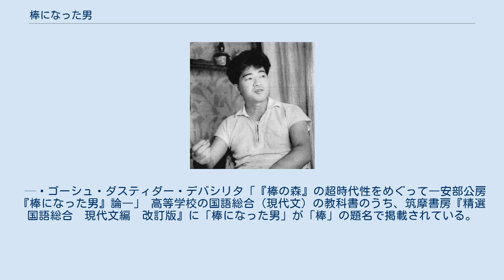棒になった男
『棒になった男』（ぼうになったおとこ）は、安部公房の戯曲。
「鞄」「時の崖」「棒になった男」の3つで構成されるオムニバス形式の演目である。
各景はそれぞれ人間の「誕生」「過程」「死」を象徴し、第一景では人間が｢鞄｣、第二景では「ボクサー」、第三景では「棒」である。
 1969年（昭和44年）、雑誌『文藝』1月号に「鞄（一幕）」が掲載され、同年、雑誌『文學界』8月号に「棒になった男」が掲載された。
同年9月20日に「時の崖」を加えた単行本が新潮社より刊行された。
初演は同年11月1日に安部の演出により紀伊國屋ホールで上演された。
翻訳版はドナルド・キーン訳（英題：The Man who turned into a Stick）をはじめ、各国で行われている。
現在まで国内外で多数上演され続けている。
 第一景「鞄」は、ラジオドラマ『男たち』（1968年）を戯曲化したもので、第二景「時の崖」は、ラジオドラマ『チャンピオン』（1963年）を小説化した『時の崖』（1964年）を、さらに戯曲化したものである。
第三景「棒になった男」は、小説『棒』（1955年）をラジオドラマ化した『棒になった男』（1957年）を、さらに戯曲化したものである。
 舞台にかける配列は、書かれた順序とそっくり逆になっているが、安部公房によると、3つの景は最初から1本の作品にまとめるつもりで計画的に書いたわけではないが、意識したときには、この3つはすでに1つの作品として目の前に在り、何のためらいもなく、ごく必然的にこの組み合わせを受容していたという。
 また安部は、「鞄」「ボクサー」「棒」は各景を通じて必ず同一の俳優が演じなければならないと指定し、この3つの役を演じる俳優が一見無関係に見える各景を有機的に結びつけ、隠された内部の主題をあらわにする「鎖の役目」をすると説明している。
 戯曲全体のねらいについては、「お化けですよ。人間以外の化けものが日常的に存在している現代の状況をそのままの形で出す。舞台を鏡のようにして、観客の一人ひとりの実像を写し出すことをねらっています。観客とじっさいには対話はしないが、一種の対話劇です」と説明し、聞き手の金田浩一呂が、第一景では、カバンになった男より、そのカバンをあけることをこわがる女性たちへの風刺劇ともとれるという感想を述べたことに対しては、「いや、舞台にかければわかりますよ」とだけ答えている。
 新婚の女の家に、女友達が客として来ている。
女は夫の所有する中古の旅行鞄を客に示し、鍵を開けて中身を確かめてほしいと頼む。
物音がするその不審な鞄は、夫が言うには中に「先祖」が入っているのだという。
客は、ピンで鍵穴を動かしたりするが、中から低い言葉の呟きのようなものが聞え、おもわず身を引き離す。
中身が虫かミイラか得体のしれない鞄を前にし、なぜあなたが自分で開けないのか、あなたはただ開けたがってるふりをしているだけだと、客は女に言う。
女は、持って帰ってどこかに捨ててきてくれと頼むが、客は断る。
そんな押し問答しているうち、はずみで錠前のはずれる音がした。
うろたえる女に客は、「あとは、あなたの心の錠前だけね」と言い残して帰ってゆく。
しばらくし、午後6時になると、女はその鞄の鍵をかけた。
そして隣の部屋に行き、出前の電話をかけ、チャーシューメンを一つ注文する。
 昭和38年、落ち目のランキング・ボクサーが、試合直前の心境から、試合中のダウンまでの経過を実況風に独白し続ける。
 ある6月の日曜日、ターミナルデパートの屋上から一本の棒が落ち、歩道の縁石に座っていたフーテンのカップルのそばに転がった。
フーテン男が棒でリズムをとっていると、棒を探していた地獄の男と女がやって来た。
二人は棒を渡すように言ったが、フーテン男は拒否した。
そしてフーテン女と棒で背中を掻き合ったりして渡すのをしぶっていたが、棒がふと死にかけた魚みたいにピクッと動いて気味悪くなり、地獄の男に千円で棒を売った。
 地獄の男と女は、棒になって屋上から落ちた父親を捜しに来た子供の目から棒を隠して、地獄の本部と通信する。
棒は刑なし・登録不要と確定され、棒はそのまま排水溝の穴へ放置されることになった。
地獄の女が同情心を起こして、子供に返してやるべきだと言い、棒になった父親が反省の鏡...